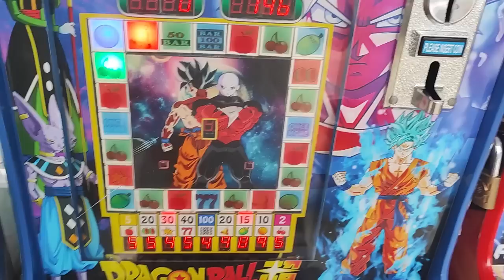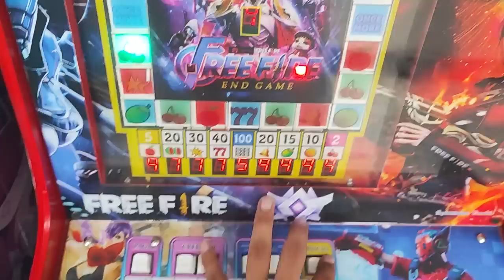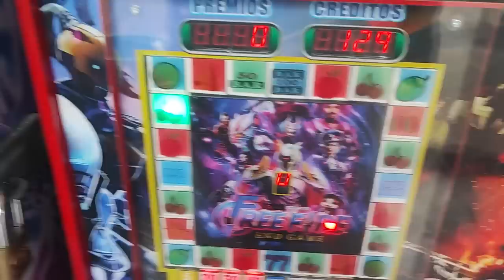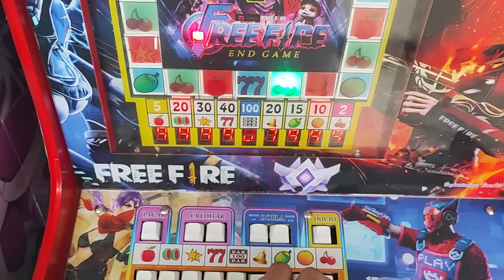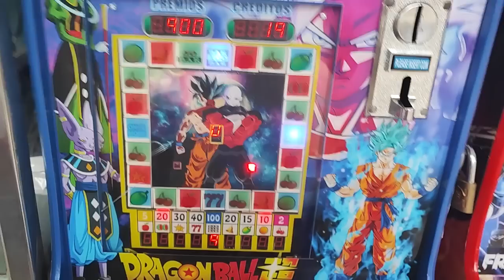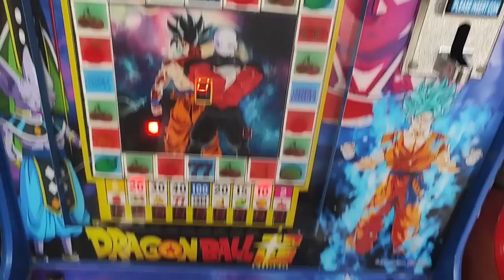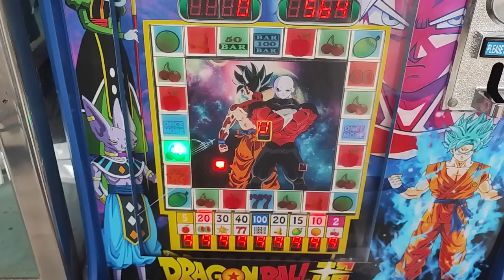me sale bar x9 en la maquinita, gane 900🥳😎🤑